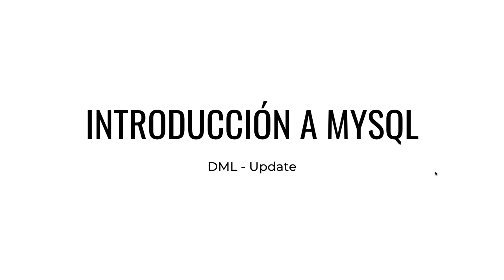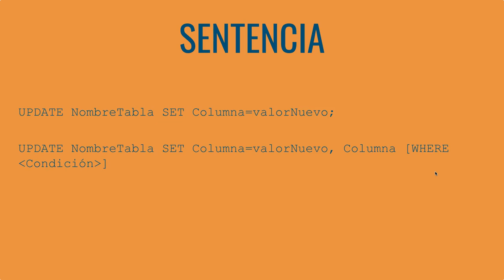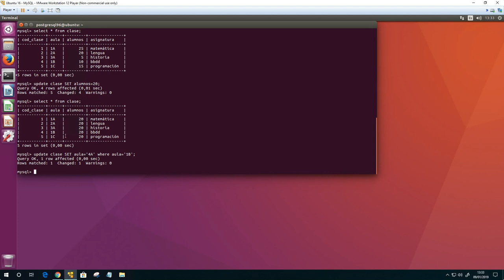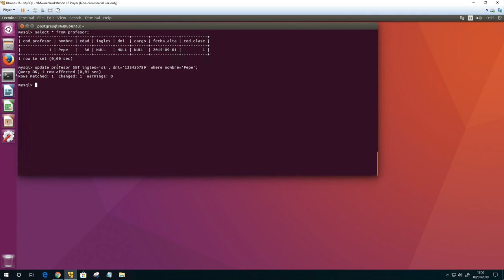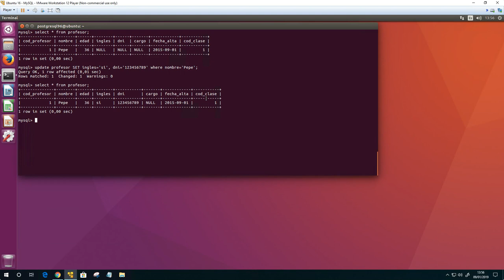CURSO de MYSQL Clase 14: UPDATE - created by ABATIC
En esta clase veremos otro comando proporcionado por el Lenguaje de Manipulación de Datos (DML). El comando “UPDATE” se utiliza para actualizar los valores almacenados nuestras estructura de datos.

También veremos el funcionamiento de la cláusula WHERE cuando utilizamos el comando UPDATE para cambiar los datos ya almacenados en nuestras tablas de un servidor MySQL.

En nuestra máquina virtual utilizaremos el comando UPDATE y la cláusula WHERE para realizar diferentes cambios de datos en nuestras tablas. Después realizaremos consultas para ver la diferencia de datos al ejecutar el comando UPDATE en un servidor MySQL.

En definitiva, en esta clase aprenderemos el comando UPDATE y la cláusula WHERE para modificar los datos almacenados en el servidor MySQL.